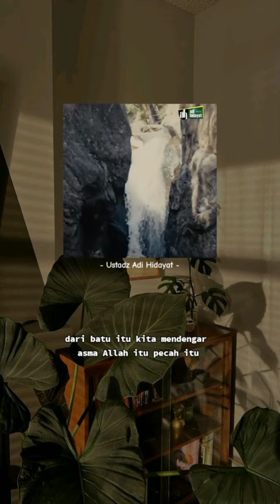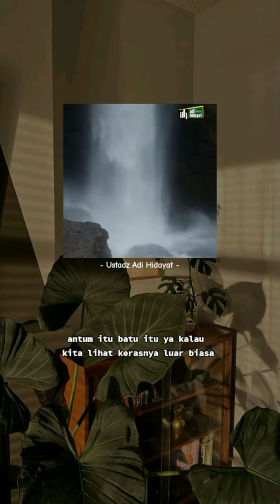jangan pernah putus asa dari Rahmat Allah SWT